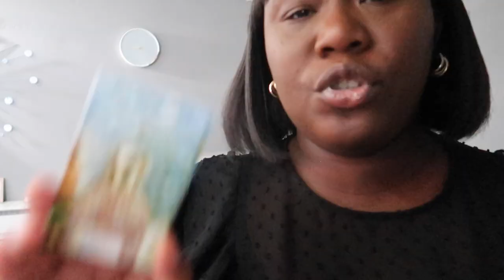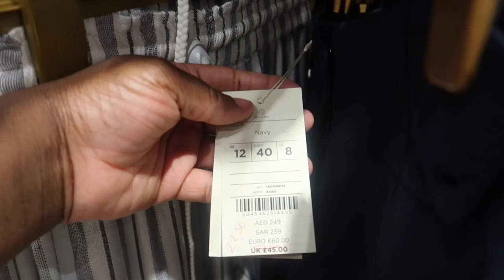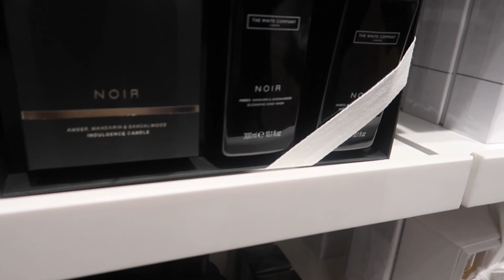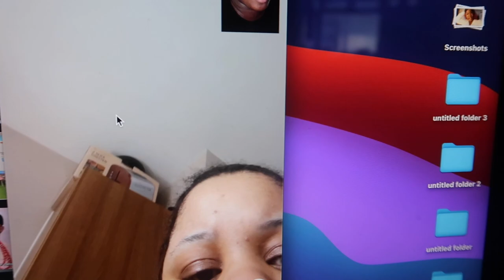ANOTHER job INTERVIEW, IM SO POSITIVE about this one🤞🏽I NEED A JOB